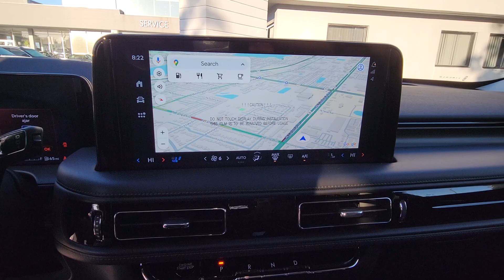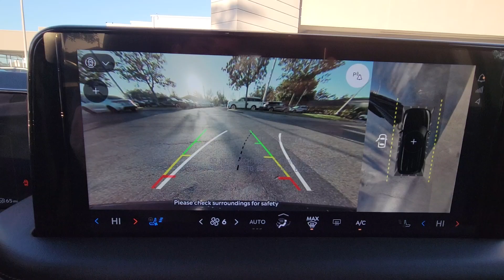2025 Lincoln Aviator Reserve FL Winter Park, Longwood, Kissimmee, Windermere, Orlando, FL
New 2025 Lincoln Aviator Reserve available at Central Florida Lincoln located in 2055 W Colonial Dr, Orlando, FL, 32804. Servicing the Winter Park, Longwood, Kissimmee, Windermere, Orlando, FL area.
Please mention the stock GL06357 when you contact the dealership for this vehicle.

Can you see yourself in the  2025  Lincoln Aviator. Here's a sleek and sophisticated Lincoln Aviator, the luxury mid-size SUV that's configured for comfort and convenience. High on tech, low on stress, this thoughtfully stylish and versatile vehicle is poised to elevate your daily drive. The following are some of this vehicles highlighted options: Heated Steering Wheel
, Head-Up Display, Intelligent Auto on/off High Beams, Pre-Collision System, Lane Departure Warning, Panoramic Roof, Sun/Moonroof, Navigation System, Keyless Entry, HANDS-FREE LIFTGATE. Technology and luxury blend beautifully in this Aviator. See for yourself when you take it out for a test drive. Our professional staff looks forward to giving you excellent service!